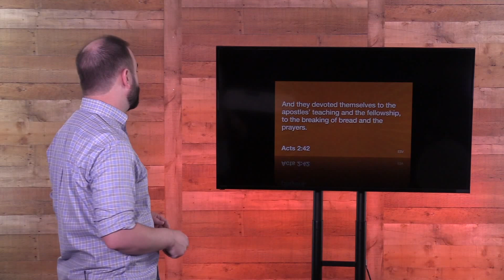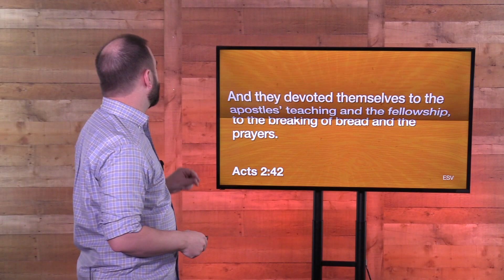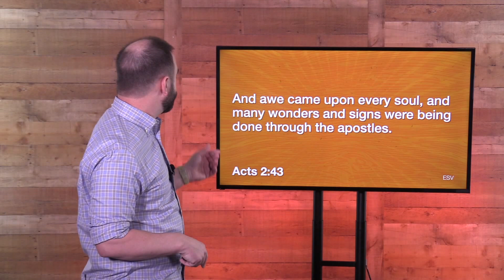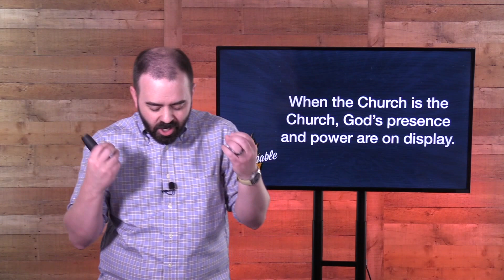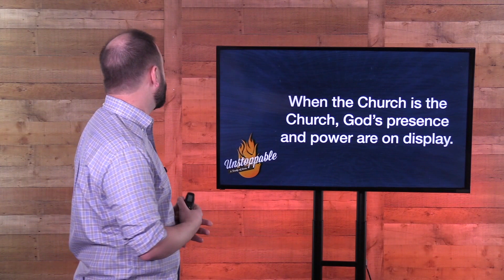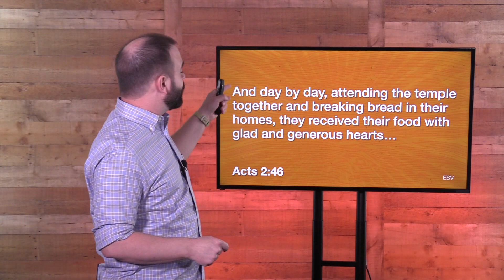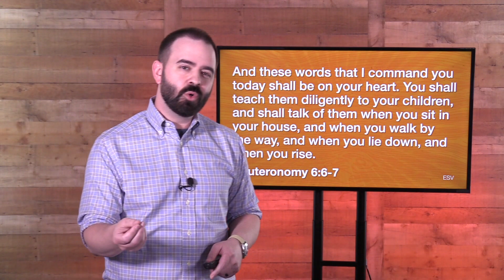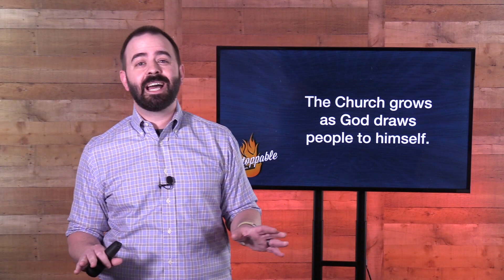Cross Shaped Church: Acts 2:42-47 (5/3/20)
Unstoppable: A Study of Acts, Part 3
May 3, 2020
Collinsville Church of Christ